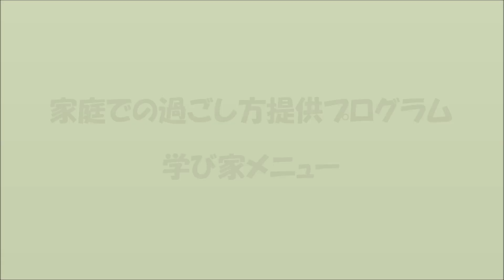学び家メニュー 体操・運動レッスン ＃２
士別市教育委員会では、新型コロナウィルス感染症拡大予防のため、家にいる時間が長くなった生活に楽しい遊びや有意義な学びを提供するため、「学び家メニュー」を作成しました。　大人から子どもまで楽しめるメニューを計画中ですので、ぜひご覧ください。

【体操・運動レッスン】
市内企業㈱イトイ産業スキージャンプチームの選手が運動や体操のやり方を紹介しています。一緒に身体を動かしましょう！

その他の家庭での過ごし方について
北海道教育委員会から
　〇コンサドーレとおうちでトレーニング

北海道士別市では、YouTubeのほかにも情報発信していますのでご覧ください。
●生活情報アプリ「しべつ暮らしナビ」のダウンロード
・Android版